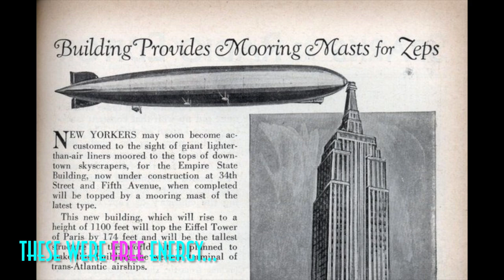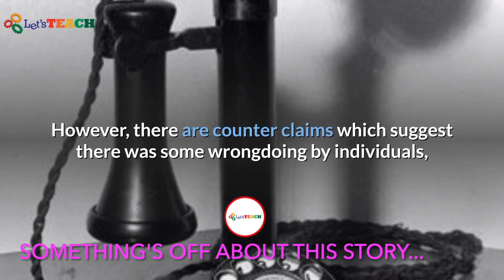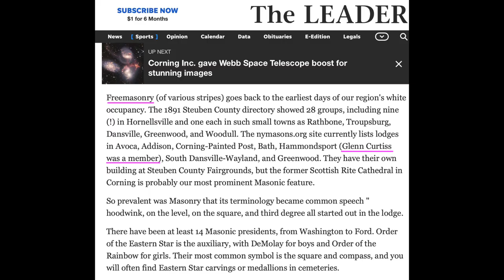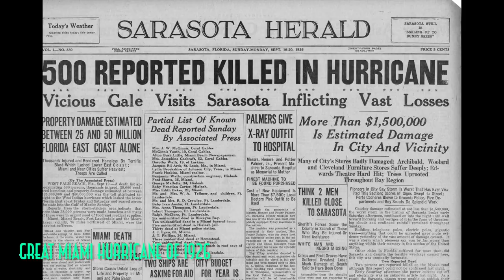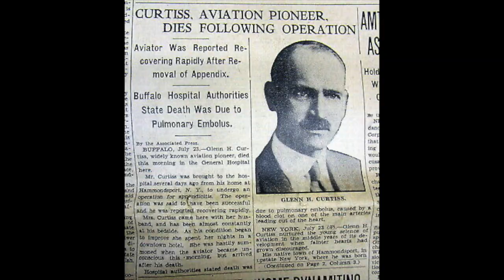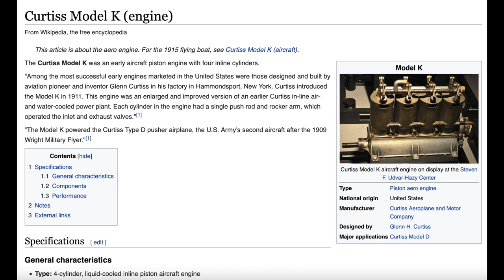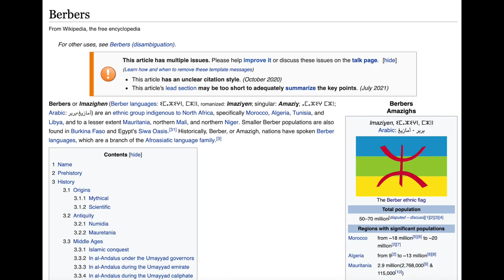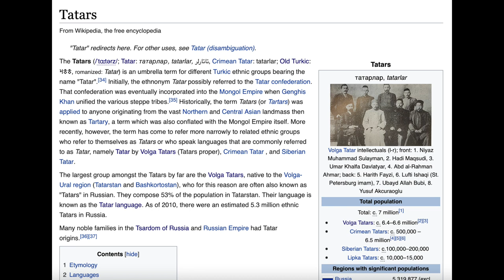MOORS IN FLORIDA - Tartaria, Fraud, and Opa-Locka, FL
An alternative history of Opa-Locka, Florida. This video discusses airships, tartaria, free energy, the moors, star forts and more.